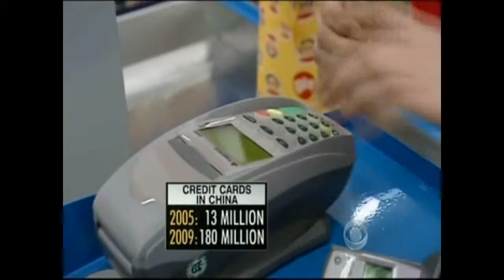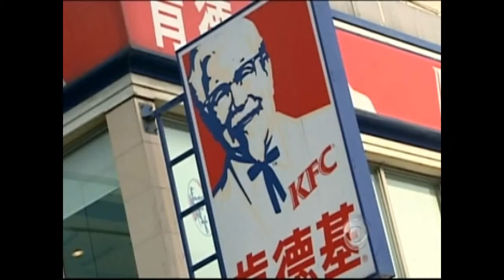Sell To Chinese - China's Shopping Crazy - China Marketing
Creative Agency Introducing Brands & Celebrities in China

Sell To Chinese
China Marketing
Sell To China
Chinese Tourism
China Buyers
Chinese Marketing